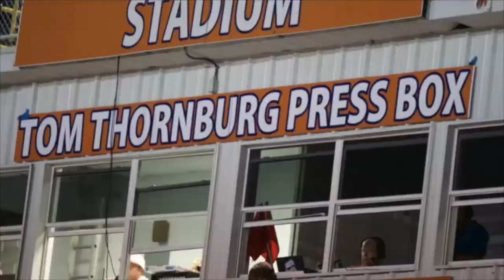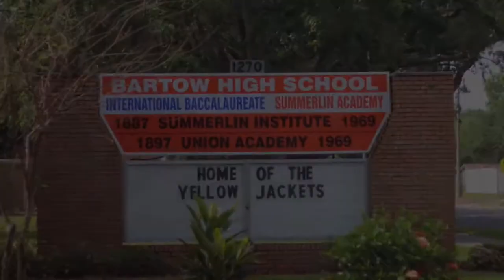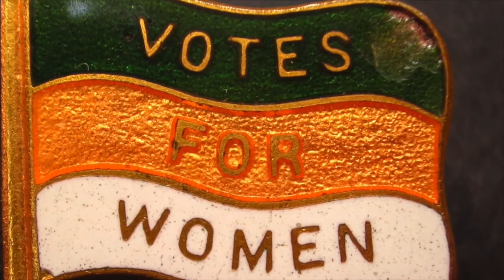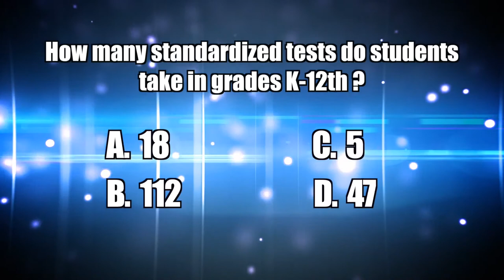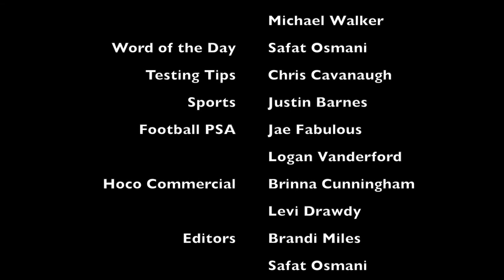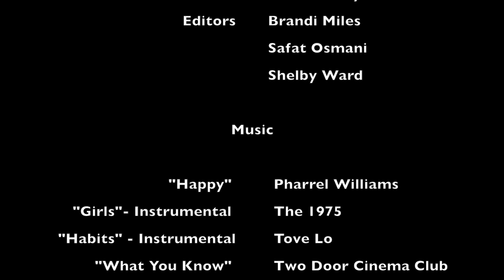Category 1 - Daily News Show - Bartow